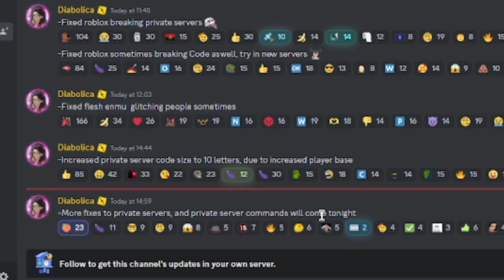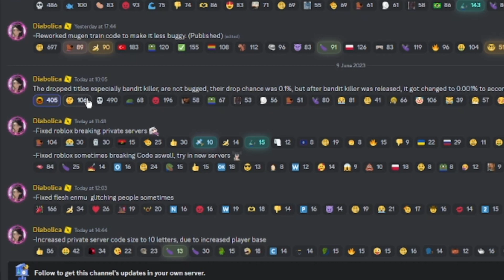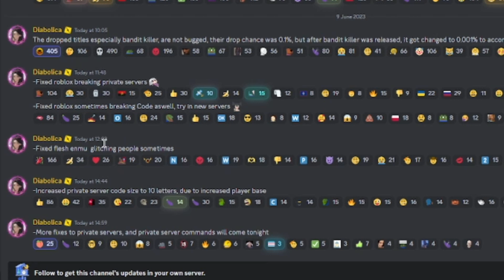Everything Coming In The NEW Project Slayers Weekend Update!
Welcome to the latest Project Slayers Weekend Update! In this video, we'll be sharing all the exciting new developments happening with the game. From new features to upcoming events, we've got a lot to cover. So sit back, relax, and get ready to be blown away by what's in store for Project Slayers.

If you enjoy my content a Sub would be greatly appreciated. Hope you have a good day/night!